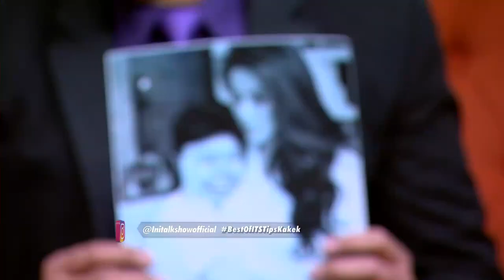The Best Of Ini TalkShow - Lihat Kagetnya Olla Ramlan Kedatangan Anaknya